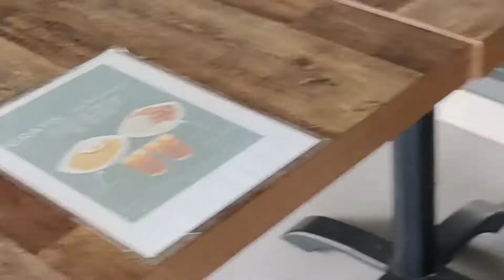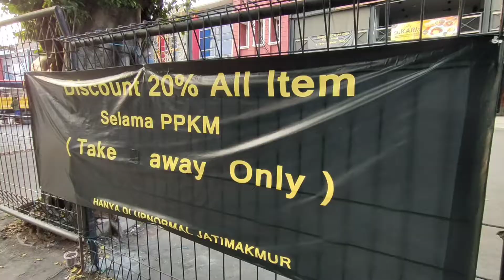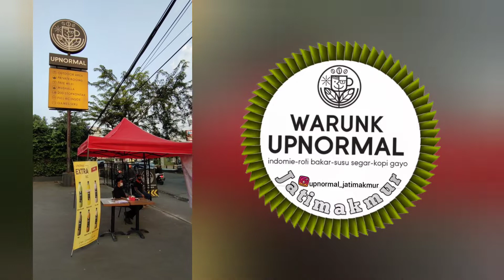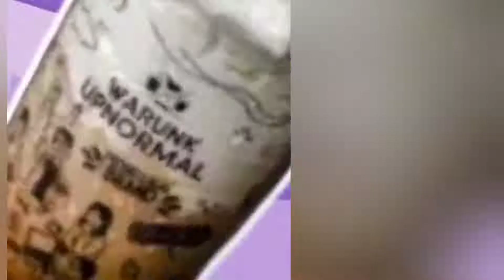BTS Upnormal Jatimakmur versi Lapor Pak!!!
BTS iklan Upnormal Jatimakmur